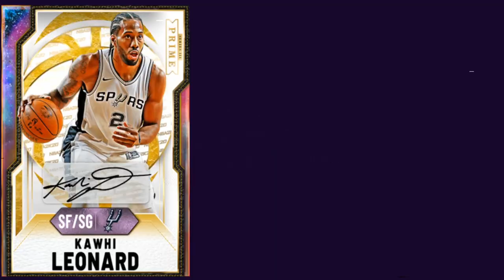INSANE MARKET CRASH IS COMING! DO THIS RIGHT NOW TO MAKE SO MUCH MT! | NBA 2K21 MY TEAM